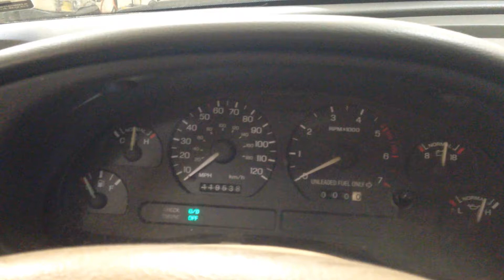CC8090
1995 MUSTANG 3.8 ENGINE